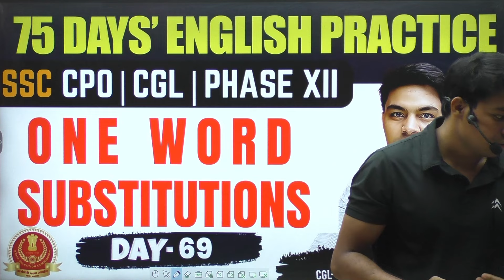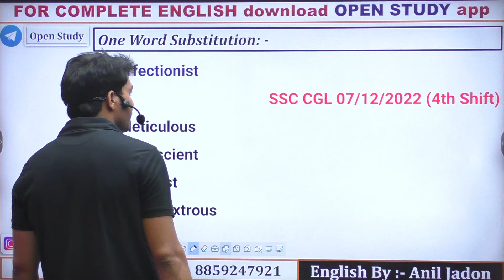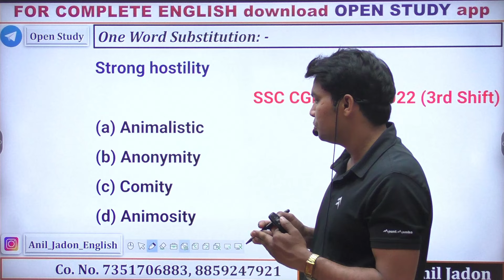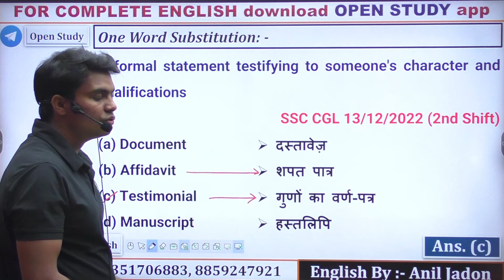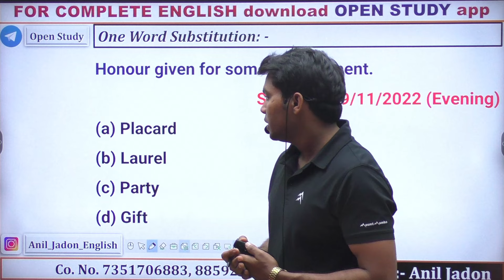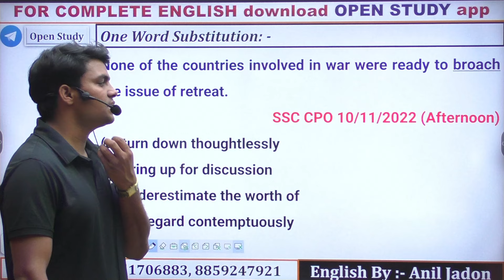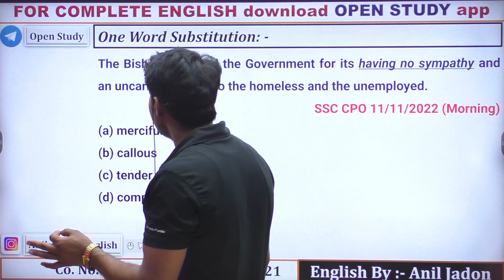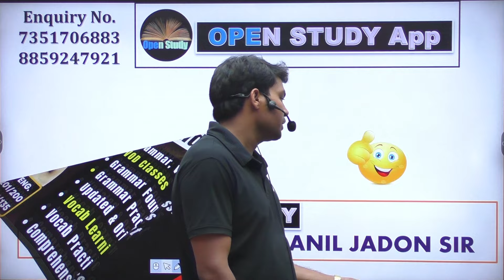Day- 69 || One Word Substitutions || SSC ENGLISH CLASSES || Latest PYQs MCQs || BY ANIL JADON SIR